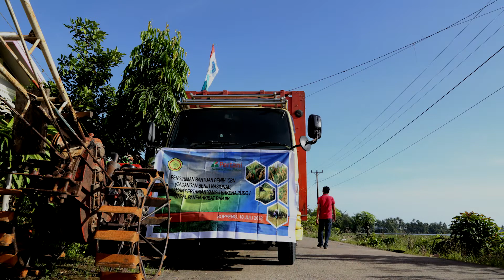Mentan Turun Tangan Bantu Petani Korban Banjir di Soppeng, Sulawesi Selatan